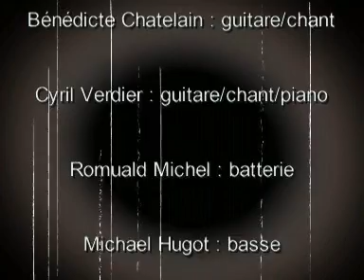Pourquoi tu pleures (Les Enfants d'Gavroche)